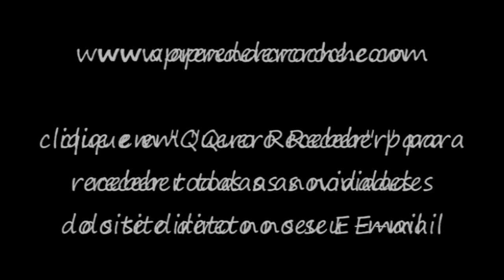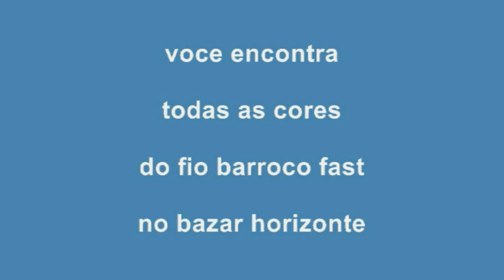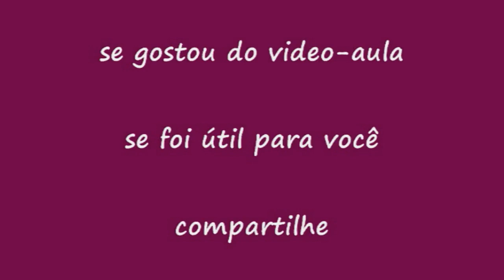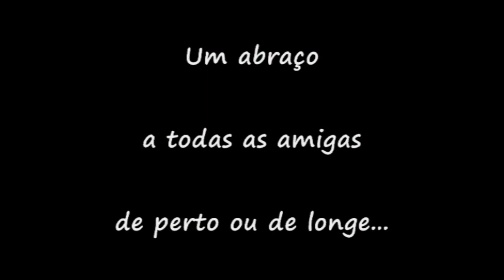Faça agora o pega panela de crochê estrela e seja você a brilhar na sua cozinha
Se transforme numa artesã de croche profissional - Faça agora o pega panela de crochê estrela e seja você a brilhar na sua cozinha. Pega panela para destros e canhotos. Faça agora o pega panela de crochê estrela e seja você a brilhar na sua cozinha.

Material Usado na Aula: Fio Barroco Fast da Circulo com agulha para croche 4m.

Se gostou da vídeo aula deixe o seu like e compartilhe.

*NOVAS VIDEO AULAS TODA SEMANA"

☀ Crochê é fácil, é bonito e só faz bem!

Clique no link do seu interesse abaixo:
Curso De Crochê Canhotos Edinir Croche passo a passo para destros e canhotos. Obrigada pelo seu carinho em comentar.